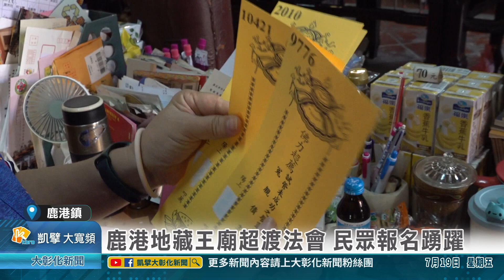1130719 鹿港地藏王廟超渡法會 民眾報名踴躍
鹿港鎮的地藏王廟，每年農曆七月都會燒法船舉辦超渡亡靈法會，目前民眾報名相當踴躍，地藏王廟也呼籲有意願參與法會及贊普的民眾，可以在農曆7月15日前，向廟方報名。